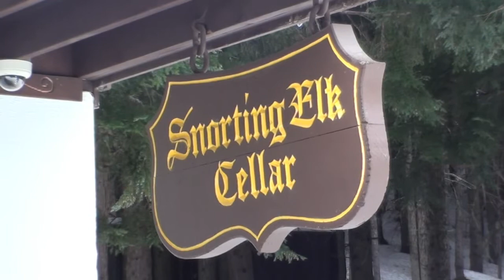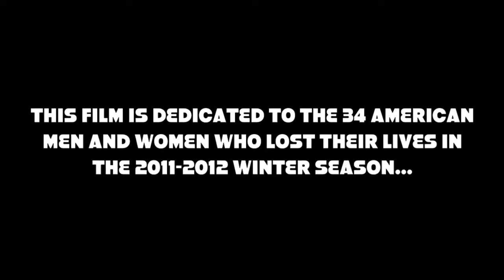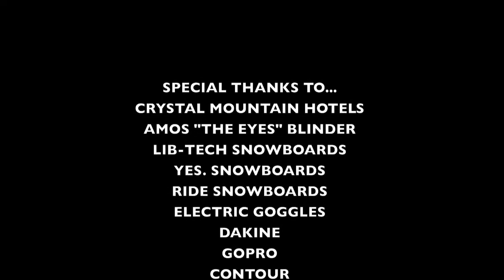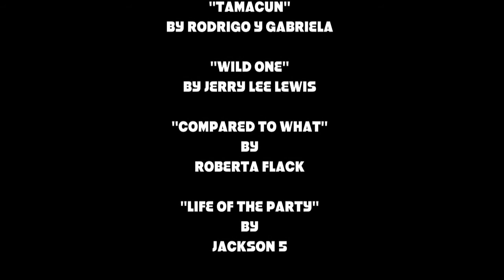STYLE ONE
Style One chronicles the winter of 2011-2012 through the eyes of two best friends living and working together at Washington States biggest snowboard and ski resort, Crystal Mountain. A unpredictable winter season kept most of the northern hemisphere dry with film crews and riders constantly chasing the snow in hopes of glory. Style One is an fun, fast paced snowboard flick that shows what it's really like to live and breath snowboarding. All year around.

JUST STYLE ONE FOR ME

Juststyle Productions does not own any of the rights to this films music.